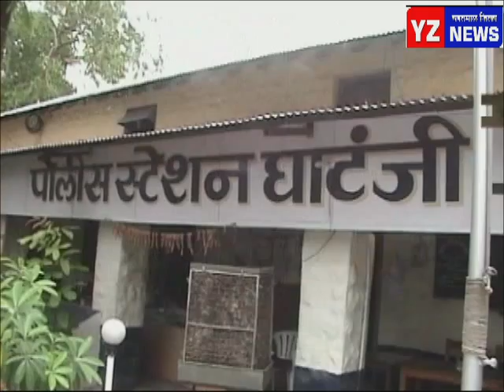तरुणीचे शोषण केल्याने शिक्षकास १० वर्ष कारावास